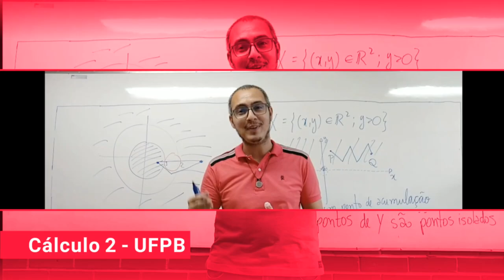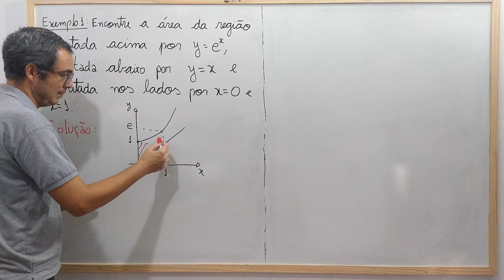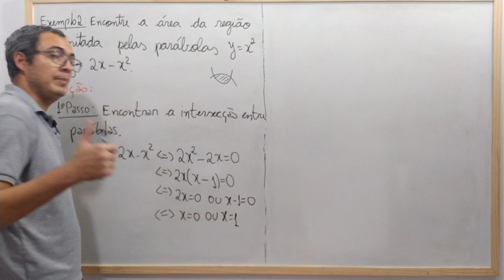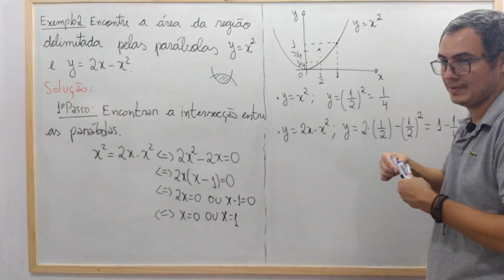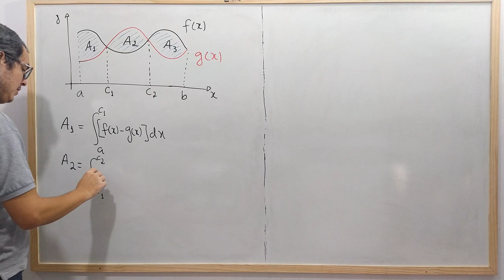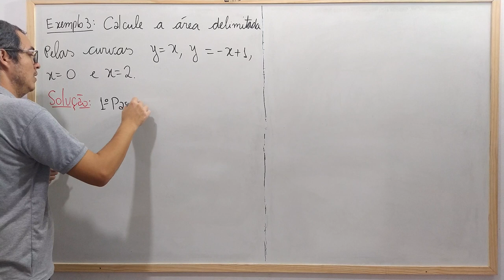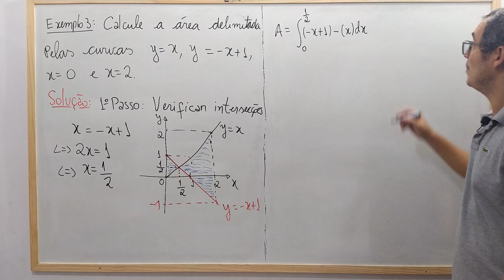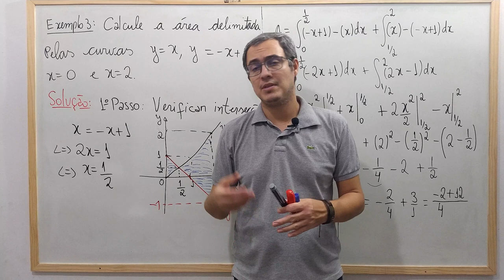Cálculo 2 - Aula 15 - Aplicação de Integral: Cálculo de Área Entre Curvas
Nesta aula mostramos como usar a integral para calcular área entre duas curvas. Resolvemos alguns exercícios modelos.